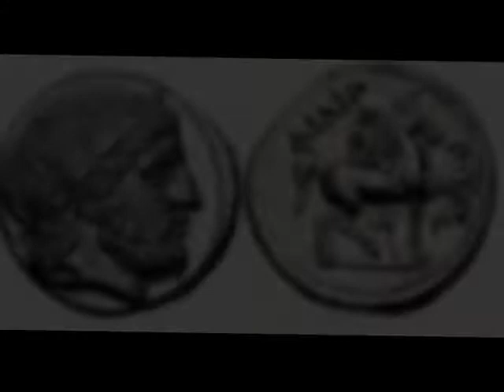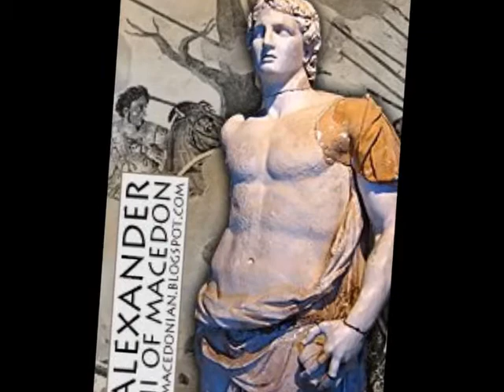ALEXANDER DER GROßE MAKEDONIA MONARHIA HOME REPUBLIK MAKEDONIA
ALEXANDER DER GROSSE MAKEDONON KÖNIG VON  ΜΑΚΕΔΟHΝΑ REPUBLIK MAKEDONIA